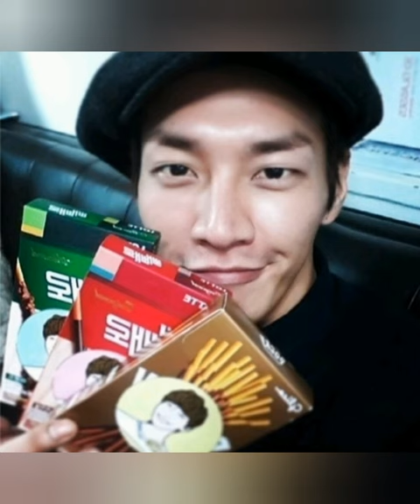Kim Young Kwang &Jung SoMin 😘D-day💕💕💕